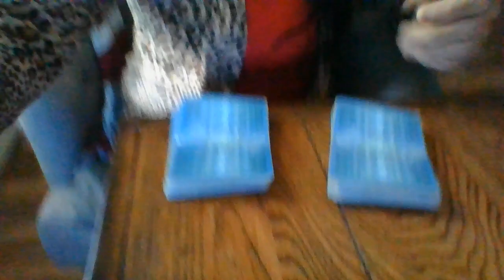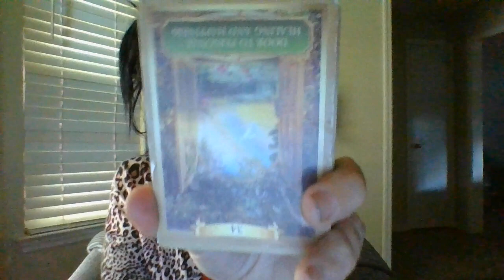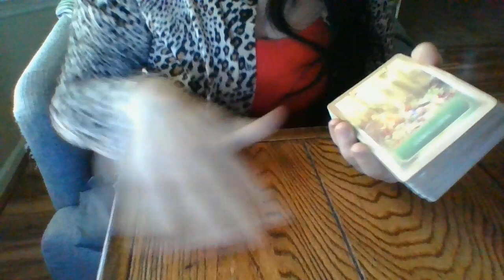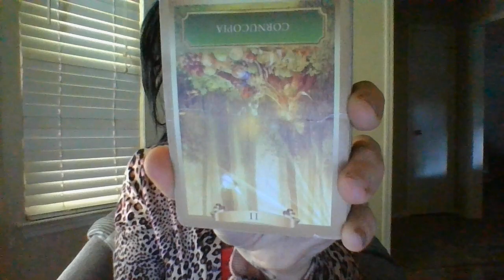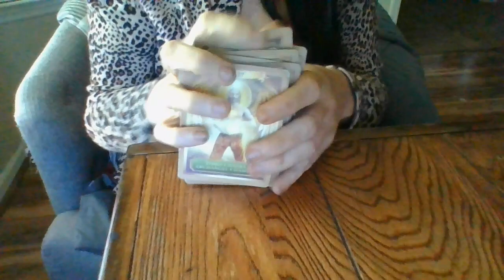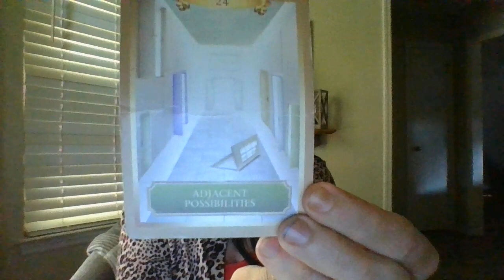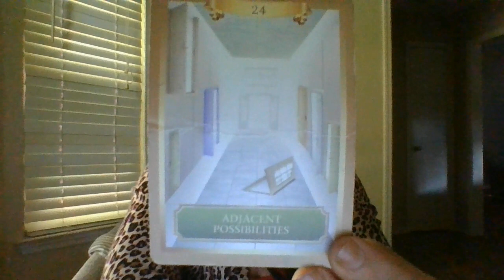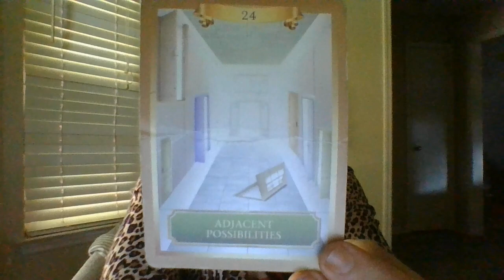SEPT 22-A MASC ADULT WHEAVYS*XADDICTANDHX OFM*L*EST**NINPASTISABOUTTOATTEMPTTOS*D*MIZEHISDAUGHTER!